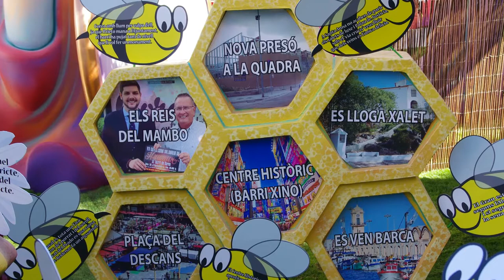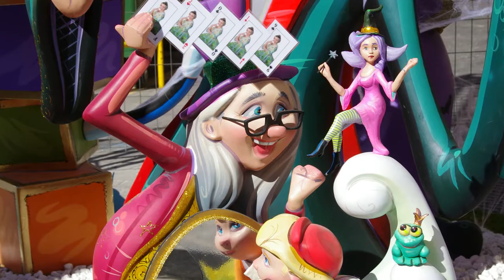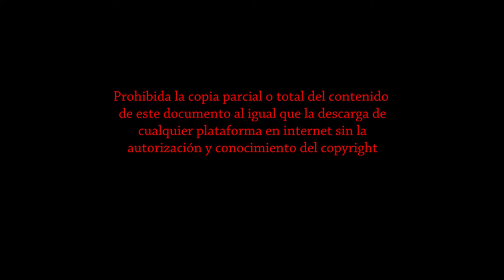Falla Beniopa 2019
Falla de Beniopa año 2019